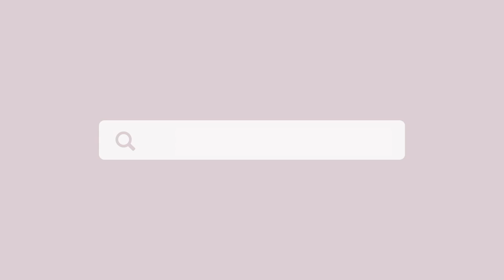PRODUTOS DE MAQUILHAGEM QUE ME ARREPENDO DE TER COMPRADO | Mariana Duarte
No vídeo de hoje mostro-vos alguns produtos que me arrependo de ter comprado e investido para o meu kit de maquilhagem. Espero que gostem, beijocas grandes 😘

𝓢𝓸𝓫𝓻𝓮 𝓶𝓲𝓶
Antes de mais, bem-vindo! Chamo-me Mariana Duarte, nasci no dia 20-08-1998, e sou do signo Leão com ascendente em gémeos.
Sou Portuguesa, vivi a minha vida toda no Norte de Portugal, mas neste momento, estou a viver uma das minhas maiores aventuras, tendo me mudado para França, mais precisamente Toulouse.
Neste canal, vou partilhar com vocês, tutoriais de maquilhagem, hauls, testes de produtos, etc. e um pouco da minha vida em formato vlog, assim como as diferenças entre Portugal e França.

𝓜𝓪𝓽𝓮𝓻𝓲𝓪𝓵 𝓾𝓼𝓪𝓭𝓸 𝓹𝓪𝓻𝓪 𝓯𝓲𝓵𝓶𝓪𝓻
Canon 5D Mark IV
Canon 600D
DJI Pocket 1
Iphone 13